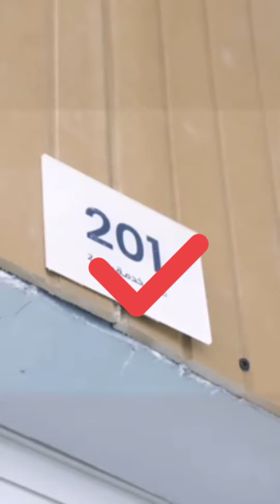popular tiktoker sana khan before nikah and after nikah with syed anas mufti#foryouofficialpage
sana khan before hijab and after hijab# mufi anas convinced sana khan to merry#foryou #